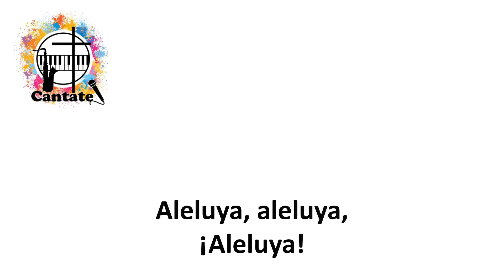Aleluya (Frances)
Pista, a modo de Karaoke, de un hermoso "Aleluya" de Mary Frances Reza.